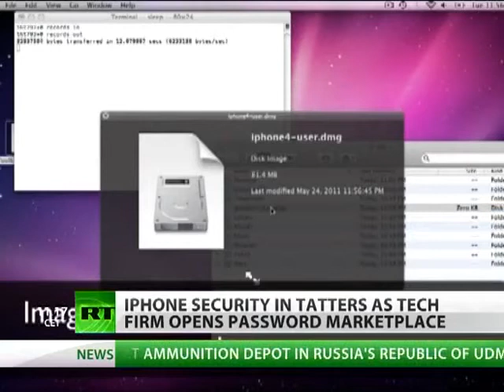iPhone 4 Hack - Buy All The Data You Want From Russian Spy Firm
A huge source of personal data in the palm of your hand - that's what a smartphone has become nowadays. But all the private information kept on your hi-tech device can easily become public knowledge.